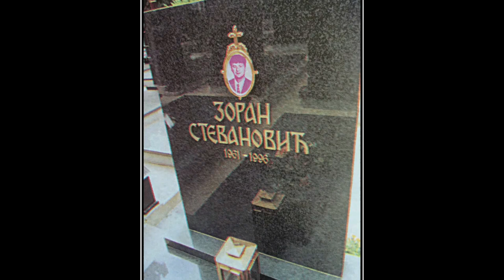ZORAN STEVANOVIĆ-KIRI(35) MAJOR KOS-a 30.08.1996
Zoran Stevanović(35) major KOS-a likvidiran je 30 avgusta 1996 godine ispred hotela „Metropol“ u Beogradu.
Kao i obično, i tog dana je nešto pre 10 sati parkirao svoj „folksvagen kupe“ ispred butika „Reporter“ i zaputio se u hotelsku kafanu da popije kafu.
Za njim je krenuo I mlađi muškarac u levoj ruci je držao putnu torbu, a u desnoj „škorpion“ uvijen u novine.
Na pet-šest metara od ulaza u hotel nepoznati mladić je sustigao Stevanovića, ispustio torbu, bacio novine i u njegova leđa ispalio dva kratka rafala. Automatski pištolj imao je prigušivač i pucnji se uopšte nisu čuli.
Ubica je svoj „škorpion“ ubacio u torbu i užurbano se uputio ka Pravnom fakultetu.
Stevanović  je bio  majstor borilačkih veština. Zahvaljujući tome je u Švedskoj stekao veliki novac i velikog prijatelja Arkana. Pripadao je grupi Arkanovih komandosa, mada ga neki izvori smatraju pripadnikom Državne bezbednosti ,a pouzdano se zna da je bio agent vojne kontraobaveštajne službe.
U jednoj od čitulja objavljenih posle njegovog ubistva pisalo je i da je bio „jedan od osnivača Srpske dobrovoljačke garde“.
Novcem donetim s ratišta pokrenuo je privatni biznis: bio je jedini uvoznik auto-guma „pireli“, a bio je i suvlasnik butika „Reporter“ u hotelu „Metropol“. Često je poslovno putovao u Italiju, a jednom prilikom bio je u grupi dvanaest poslovnih ljudi iz Srbije koji su se sreli s vlasnikom „Fijata“ Đanijem ANJELIJEM. Neki poznavaoci podzemlja kažu da se Stevanović bavio i uterivanjem velikih domaćih i inostranih dugova.
28. novembra 1990. Arkan, Zoran Stevanović  Dušan Carić ,Dušan Bandić,Milan Knežević,I LJuban Dragosavljević,uhapšeni su u Dvoru na Uni.   U istrazi Arkan je izjavio da je na put u Knin krenuo iz avanturističkih razloga jer se upravo „sporečkao“ sa suprugom  tadašnjom Natalijom zbog njenog puta u Rim, oružje je poneo jer je bio izložen ozbiljnim pretnjama zbog angažovanja na neutralisanju uticaja Vojislava Šešelja i Vuka Draškovića na Zvezdine navijače  .Na intervenciju državnih službi Svi su oslobođeni.
Kao motiv likvidacije  Zorana Stevanovića pričalo se da ga je   likvidirala hrvatska tajna služba jer je, navodno, došao do spiska svih saradnika koje je kontraobaveštajna služba Hrvatske imala na platnom spisku u Jugoslaviji. Drugi su, opet, u načinu na koji je likvidiran prepoznali „italijanski potpis“.
Likvidacija Zorana Stevanovića ni posle 26 godina nije rešena.